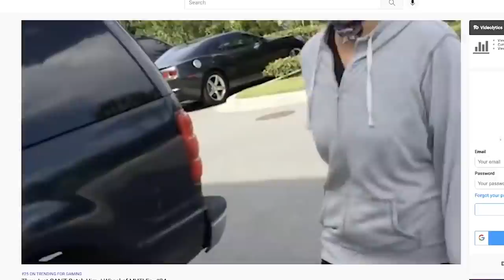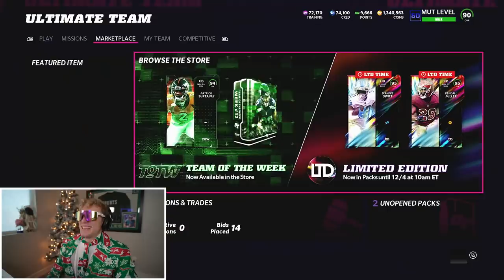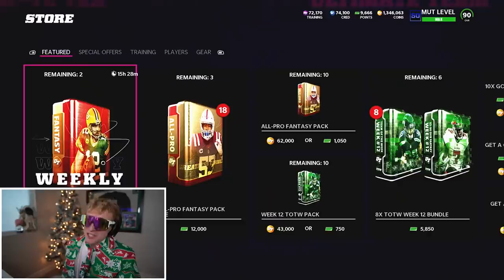This Play Changed Everything..! Wheel of MUT! Ep. #35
in the greatest crossover episode of all time... abuse pig joins papa meags to catch possibly the fattest dub of all time. that is, of course, assuming that papa meags doesn't choke this puppy away like the browns almost did to the ravens...